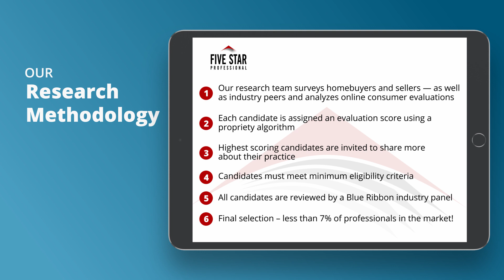2021 Five Star Southwest Florida Real Estate Agent Garren Grup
Garren Grup wins the 2021 Five Star Real Estate Agent Award! Five Star Real Estate Agents represent those who are outstanding in their field. Winning Professionals are selected as a result of a rigorous and objective research process. For any market, each year’s field of winners represents no more than 7% of agents within the market.